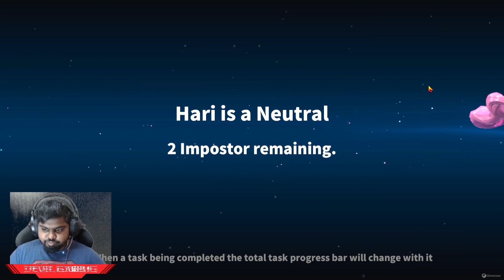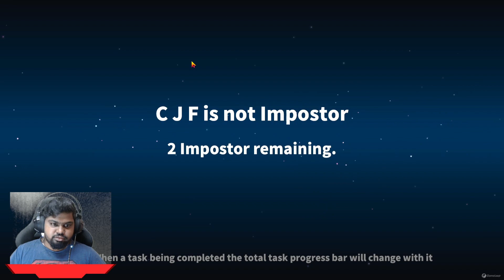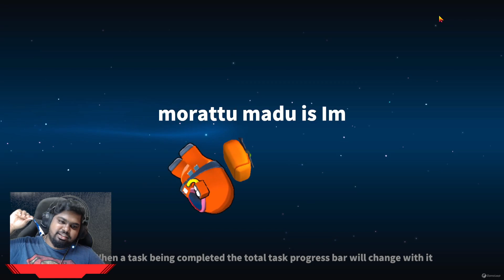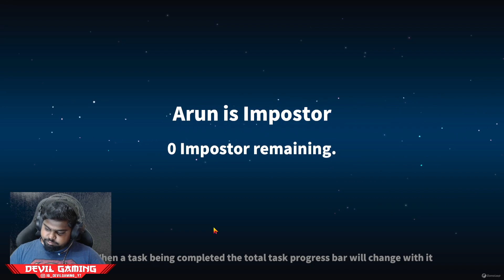என்னடா இப்படி அநியாயம் பண்றீங்க..😫